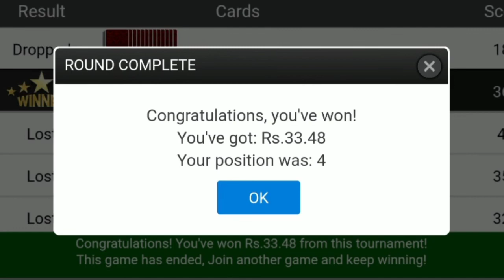Junglee Rummy MTT Cash Turnament | Rummy Turnament Winning Trick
Hii,
     Welcome to my yt rummy family

This game may involve financial risks. Please
play carefully. Otherwise you may get used to it.